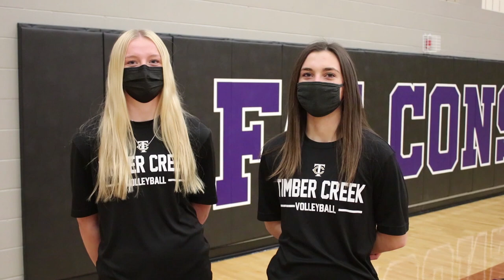Talent Show | Ep. 5: Volleyball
With the help of the TC VB team, the boys learn to pass, hit, and serve their way to victory.

✨ Follow the Talent Show TikTok for more content! @/tctvTalentShow ✨

Starring Sam Clapp, Ethan Hyatt, and Korey Sayre
Filmed by Campbell Choate and Ainsley Beers
Directed and Edited by Ainsley Beers
Special Thanks to Halle Sherlock and Megan Rosen